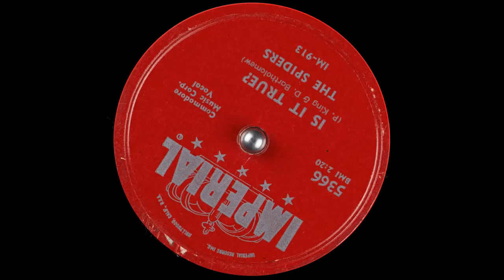'Is It True?' - The Spiders _ P. King & D. Bartholomew_(5366)_c.1955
by The Spiders; P. King & D. Bartholomew
Imperial (5366)

Topics 78rpm, Rhythm & Blues
Contributor Internet Archive
Language English

Writer: P. King & D. Bartholomew
Performer: The Spiders

Other IDs from the record include: IM-913
Notes
The recording on the other side of this disc: Witchcraft.

*Technical Notes: Surface damage causes crackling and popping throughout, but
cleanup a bit with "Click & Pop Removal" & "Noise Reduction."
*Genre Rhythm & Blues
*Location USA
*Subject: 78rpm record from 1955
*48000 Hertz.